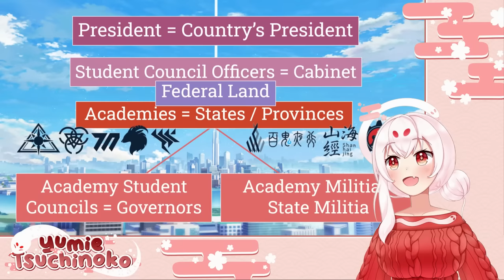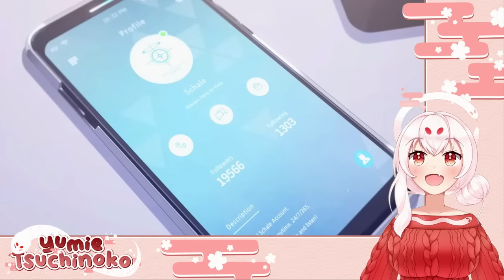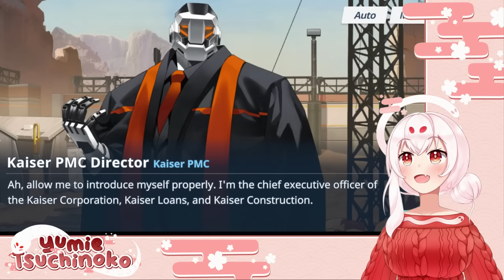The Lore of【BLUE ARCHIVE】: Abydos and the Foreclosure Task Force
As someone who loves the Blue Archive story, it was only a matter of time before I made a video diving into the lore... and after many nights of script writing, filming, and editing, I've finally completed the first episode of Lore Archive, a new series I'll be doing that will delve into the world of Kivotos!

For this first volume, I'll be telling the tale of how Kivotos’ largest school fell to ruin, and how a corporate opportunist, an eldritch organization, and a selfless teacher all raced to pick up the pieces.

This video is not sponsored, I'm just mildly obsessed with this game and wanted to make something special to express how much I love the world of Blue Archive.
You can also find me:
yumietsuchinoko.carrd.co

Credits for this video:
Video edited using Wondershare Filmora
Images acquired from promotional material, PV's, and this shared public drive of dedicated Blue Archive fans

Oasis illustration - Clip Studio Paint Asset (ID 1890419)
Special thanks to the hard work of u/Tealk17 and u/Genprey for their many Reddit posts about the mythological inspirations for Kivotos!
0:00 Introducing Lore Archive
3:09 Prologue: The Dystopian City of Kivotos
9:08 Chapter One: The Halo-less Sensei
16:07 Chapter Two: The First Request
18:25 Appendix: A History of Abydos
26:47 Chapter Three: The Foreclosure Task Force
31:49 Chapter Four: Kaiser and the Helmet Gang
39:54 Chapter Five: Someone to Rely On
46:10 Chapter Six: The Problem with Problem Solver 68
54:48 Chapter Seven: Betrayal at the Annex
58:54 Chapter Eight: Peroro and the Black Market
1:04:39 Chapter Nine: The Masked Mizugi Gang
1:13:52 Chapter Ten: Cracks within Kivotos
1:17:14 Chapter Eleven: Checkmate
1:32:19 Chapter Twelve: Beneath the Desert Sand
1:38:29 Chapter Thirteen: The Last Straw
1:46:39 Chapter Fourteen: Pursuit of the Sublime
1:55:56 Chapter Fifteen: An Eye for an Eye
2:00:44 Chapter Sixteen: The Meaning of Responsibility
2:11:15 Chapter Seventeen: Never Letting Go
2:14:03 Chapter Eighteen: Things Lost, and Others Held Onto
2:16:22 Epilogue and Credits